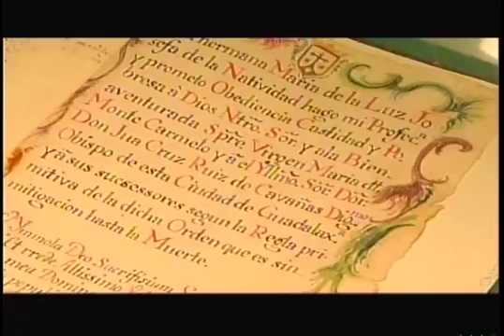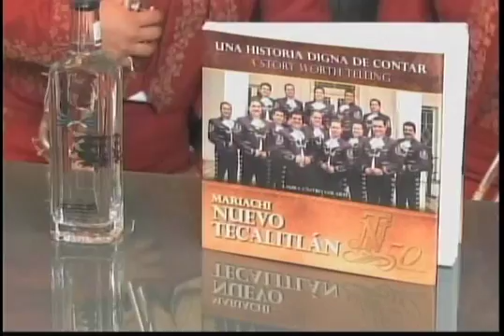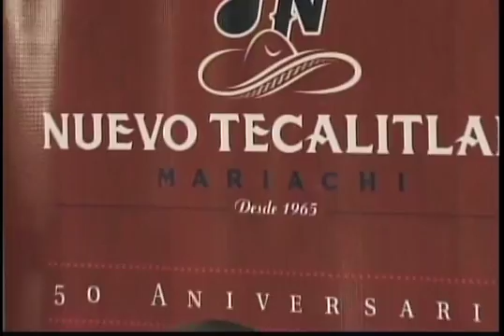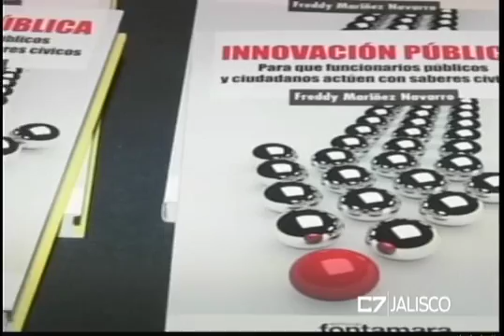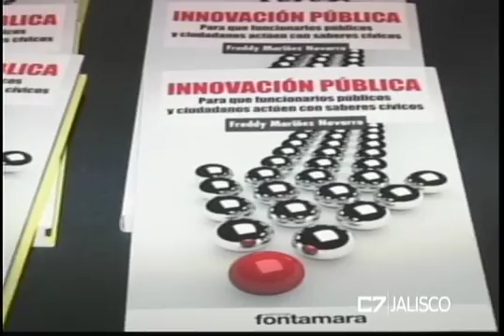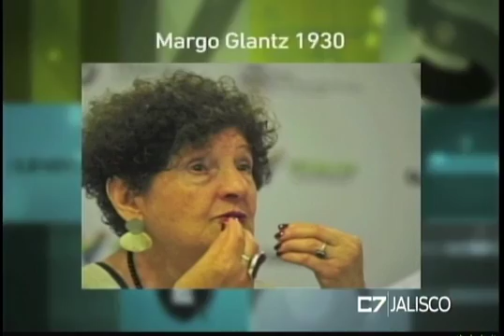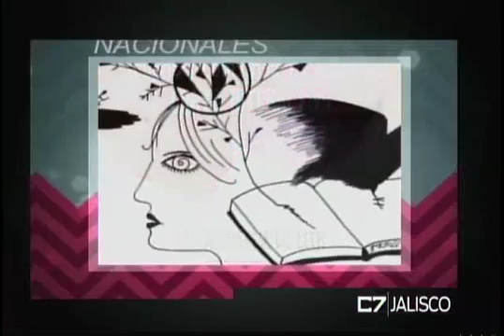ELEMENTOS 28 01 16 mov iPod y iPhone